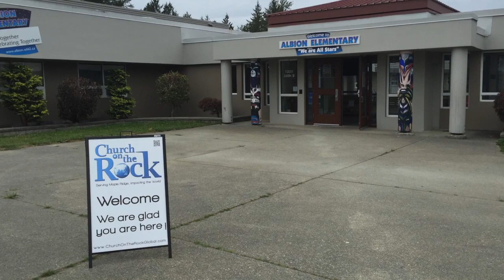Vancouver Family Trip Recap 2016